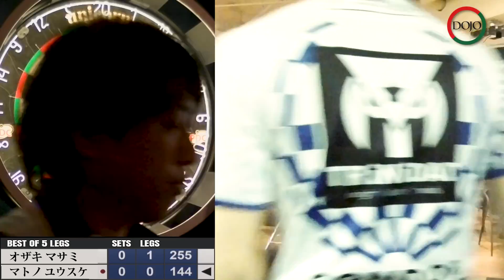【第7回DOJOスティールダーツトーナメント】オザキ マサミ vs マトノ ユウスケ【男子 決勝戦】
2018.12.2　福岡TiTO PLUSにて
第7回DOJOスティールダーツトーナメント
が開催されました。

【男子 決勝戦】
オザキ マサミ vs マトノ ユウスケ

次回　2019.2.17　会場：TiTO PLUS
第8回DOJOスティールダーツトーナメント